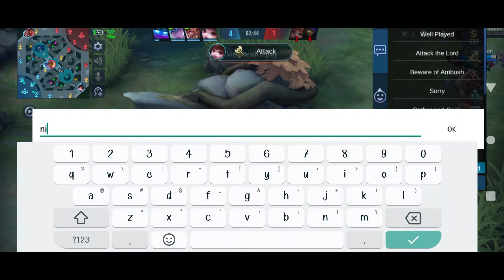MCL Champions Finals Battle Team BeancentTV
SONG: NEFFEX - Destiny 🙌
✦✦✦✦✦ NEFFEX ✦✦✦✦✦
SONG: NEFFEX - Numb